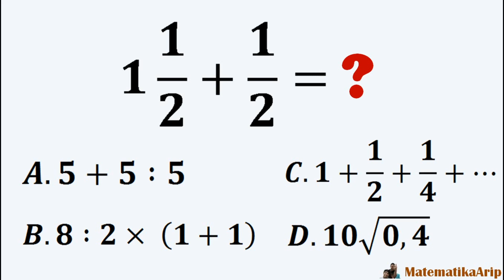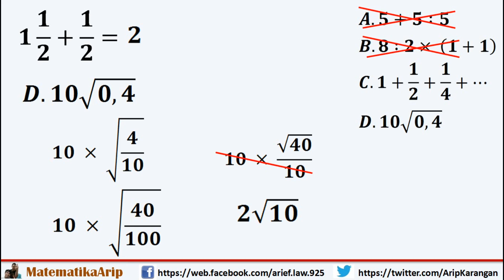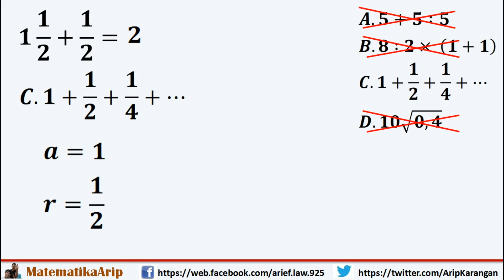Awas!!! Opsinya Bikin Bingung Brokzzzt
Vidio ini membahas 'Awas!!! Opsinya Bikin Bingung Brokzzzt' dengan cara yang sangat mudah dimengerti.
INFO CHANNEL,
Pembuat Konten: Arip Karangan
Pemateri Vidio: Arip Karangan, S.Pd., M.Pd.